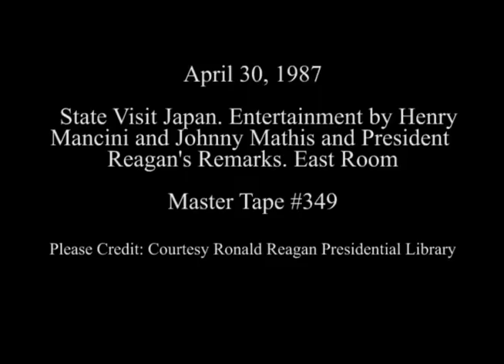Henry Mancini and Johnny Mathis Entertaining during Japanese State Visit on April 30, 1987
Full Title: State Visit Japan. Entertainment by Henry Mancini and Johnny Mathis in East Room, President Reagan's Remarks after entertainment in East Room on April 30, 1987

Transcript: N/A

Production Date: 4/30/1987

Access Restriction(s):Unrestricted
Use Restriction(s):Unrestricted